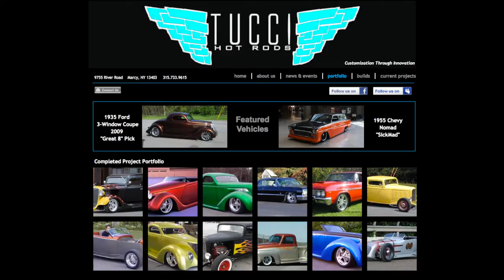Shift and Steer's Brad Fanshaw with Dave Tucci of Tucci Hot Rods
Brad Fanshaw jumps in the car with Dave Tucci, noted East Coast hot rod builder to talk about his newest creation and get the tour. The car is part rat rod and part hot rod, but all detail. Get the lowdown on this sweet ride and what it took to build it.